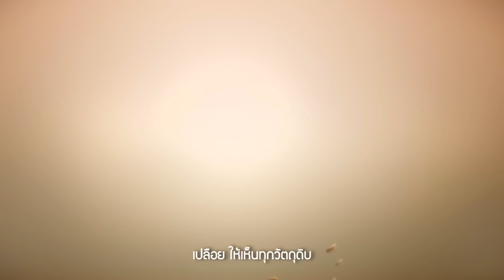ด่วน ญี่ปุ่น มี งง อิชิอิ ลา บอลไทย ไม่สวย! เมืองทอง มีสิทธิ์ดึง? โค้ชใหม่แทน มาริโอ คือ? ต้องซุย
ด่วน ญี่ปุ่น มี งง อิชิอิ ลา บอลไทย ไม่สวย! เมืองทอง มีสิทธิ์ดึงไหม? ใครเหมาะจะมาแทน มาริโอ? ต้องซุย